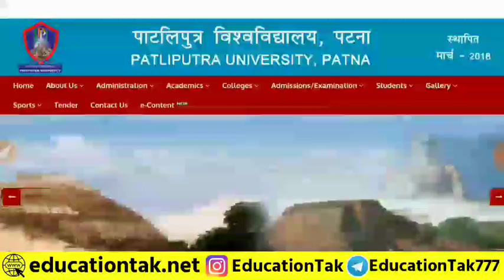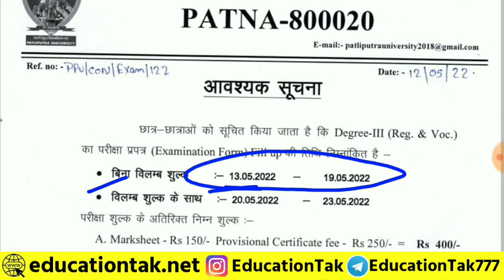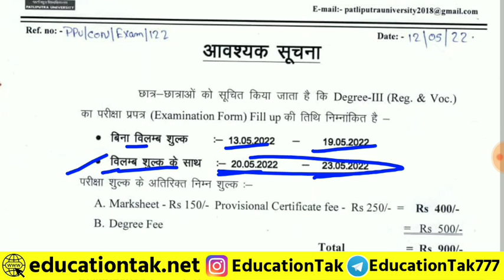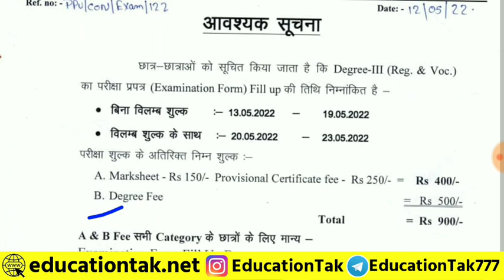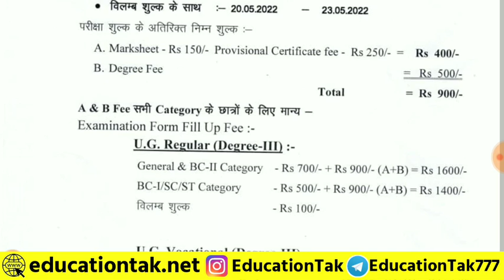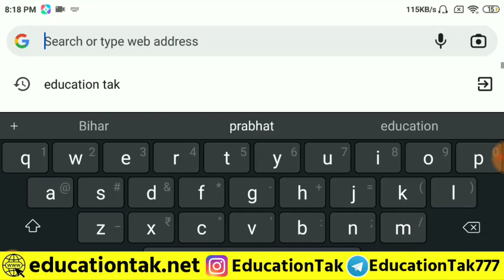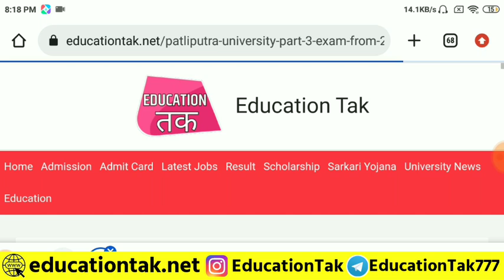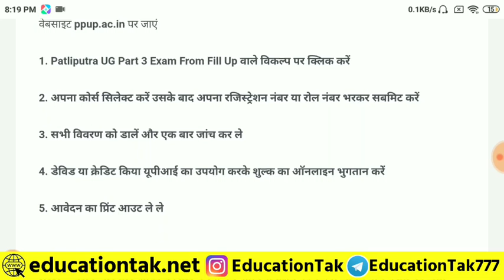patliputra university part 3 exam form fill up date 2022|ppu part 3 exam form kaise bhare 2022